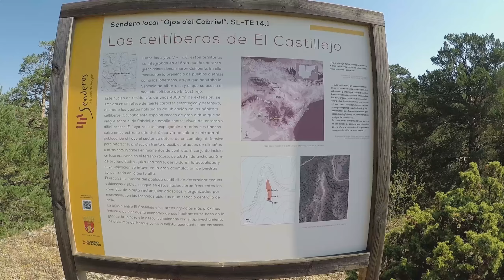El Vallecillo y Albarracin 2018